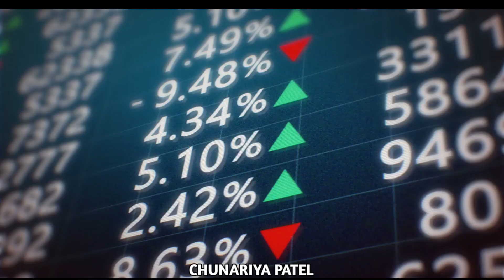Kalki 2898 AD : Official Trailer । Prabhash । Deepika Padukone । Nag Ashwin । Amitabh Bachchan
kalki trailer
kalki official trailer
kalki 2898 ad trailer
project k official trailer
project k trailer
malayalam trailers 2019
trailer
kalki movie trailer
eagle official trailer
salaar trailer
kalki theatrical trailer
kalki 2898 trailer
kalki 2898 ad hindi trailer
kalki avatar trailer
kalki official teaser
prabhas project k trailer
kalki trailer new
kalki trailer hindi
kalki honest trailer
kalki 2021 hindi trailer